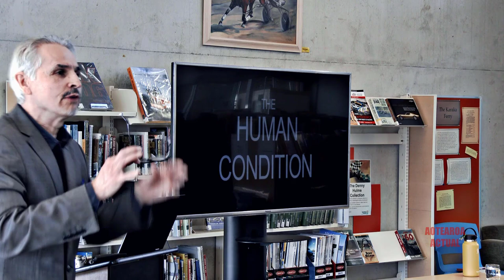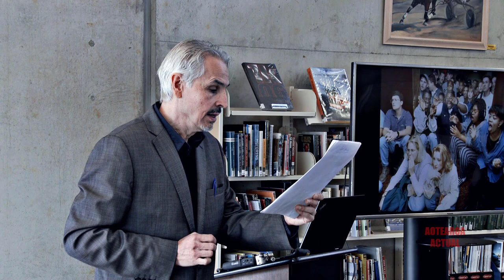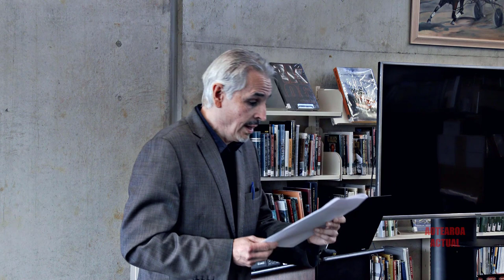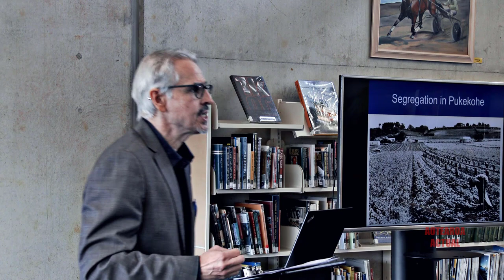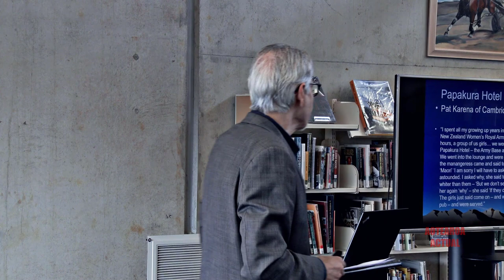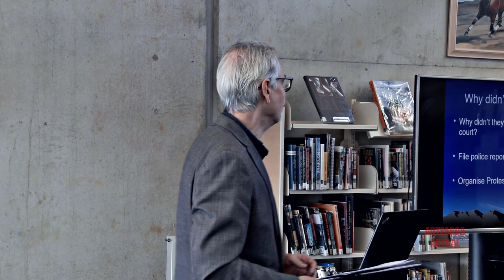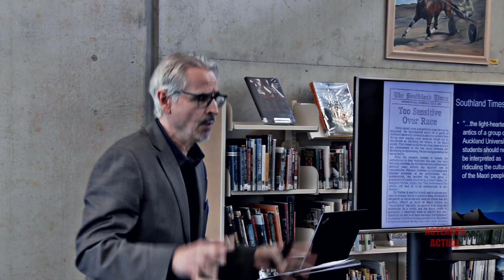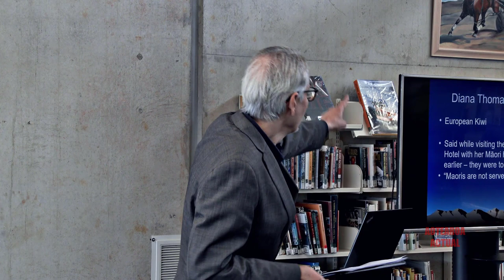No Māori Allowed a history of racial segregation in Pukekohe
'No Māori allowed' - New book explores Pukekohe's history of racial segregation with author Robert Bartholomew at the Pukekohe public library.

Purchase a copy of  'No Māori allowed' also the new book "We don't serve Māori here'